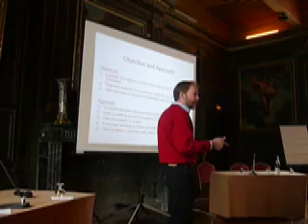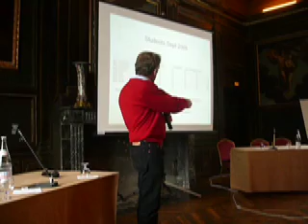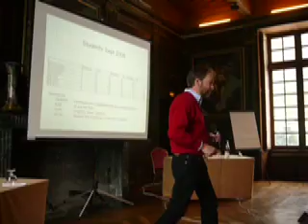2nd European-Mexican IT Workshop: Master of Science in Informatics at Grenoble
Presentation of the Master of Science in Informatics at Grenoble. Camera and edition: Juan Manuel Ahuactzin.